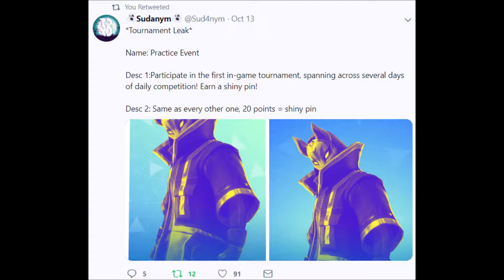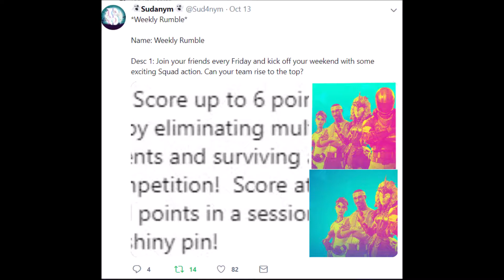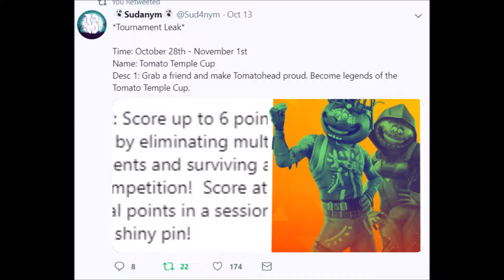Tournaments Coming In Next Fortnite Battle Royale Update!